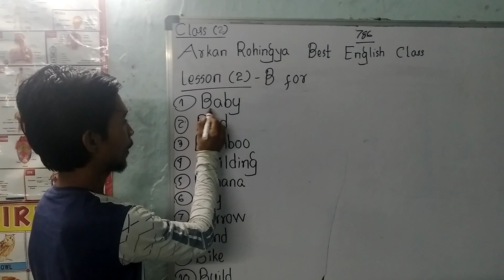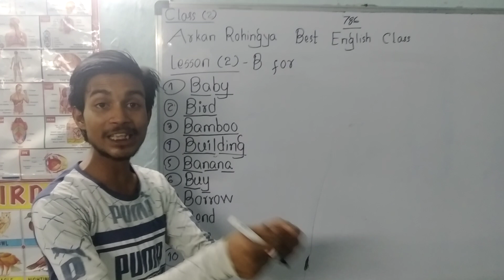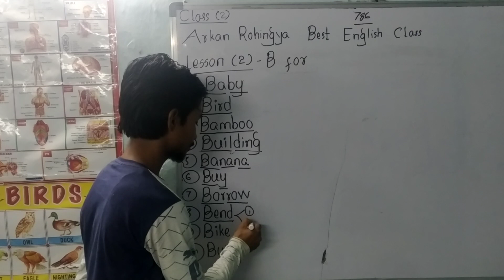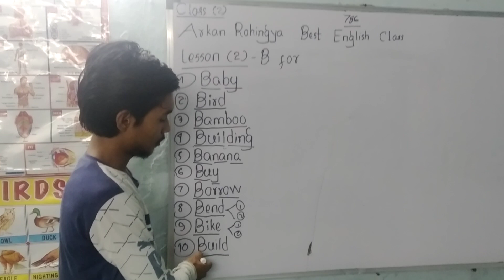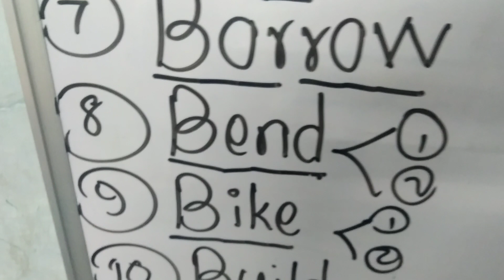Class (2) - lesson (2) is taught by Ahmod Dullah.